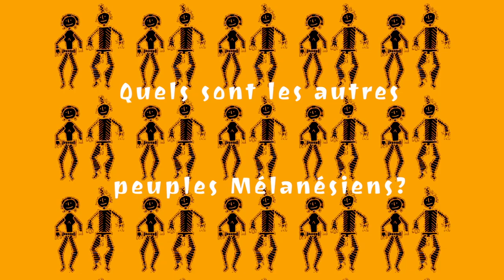Bérnard Bruara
Bernard est membre de la Lapa (tribu) Kanak Tiendanite. Il nous parlera de son travail au Sénat de Coutoumier et des événements qui se sont déroulés dans la nuit du 5 décembre 1984, quand, dix-sept Kanaks prennent la route à bord de deux camionnettes conduites par les deux frères de Jean-Marie Tjibaou, Louis et Vianney, pour rejoindre la tribu Tiendanite. Ils n'atteindront jamais leur destination.

Dans la localité de Wan’yaat, ils sont abattus par des militants anti-indépendance pris en embuscade. La fusillade tuera dix personnes. Seulement sept personnes survivront. Pour la tribu Tiendanite, qui comptait alors huit familles, c'était une véritable hécatombe: la moitié de sa population masculine périt cette nuit-là.